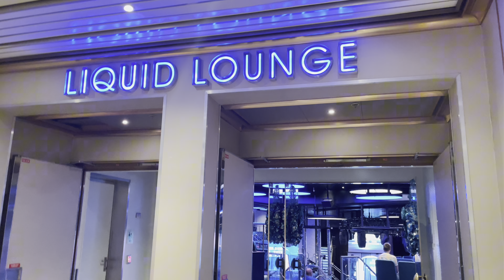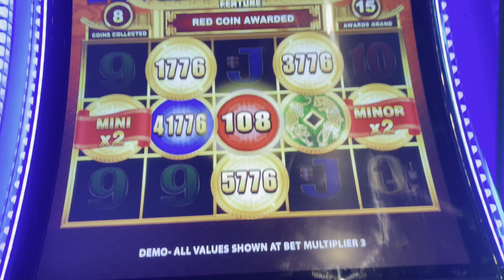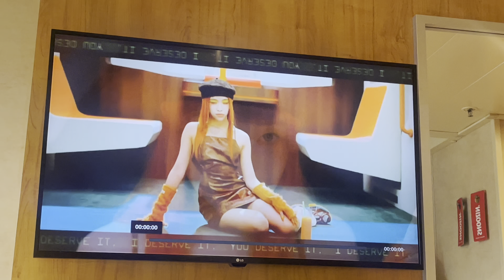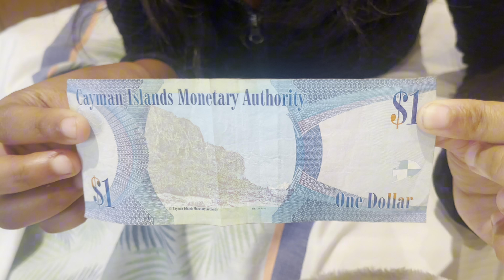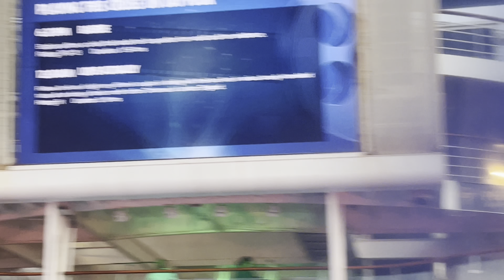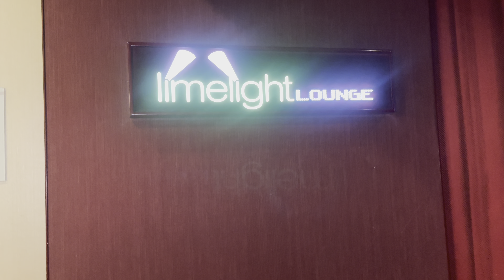MY FIRST CARNIVAL CRUISE PT 2 | Cabin tour 7330 + exploring Jamaica +bingo+karaoke and more! Vlog ￼